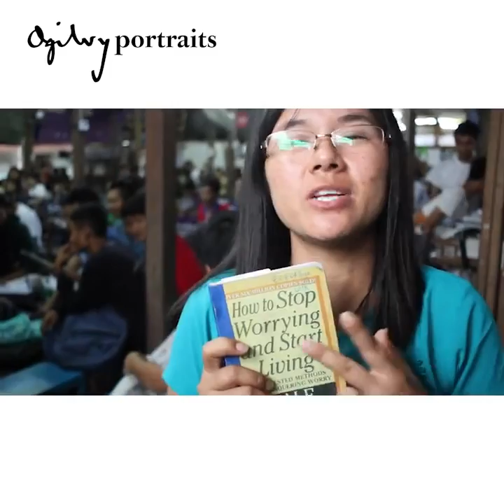Ogilvy Portraits English Classes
Young Burmese Attending English Language Class from 6.30am to 8pm. Learning English has become increasingly popular among the various communities in Myanmar today. Here, we visit a class to see what the locals really think about learning the language.